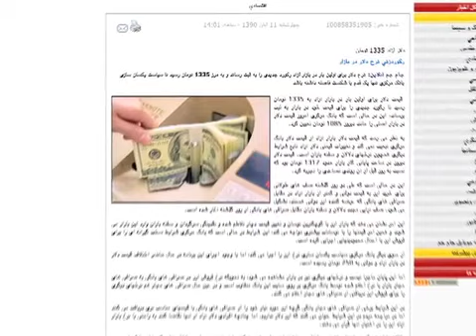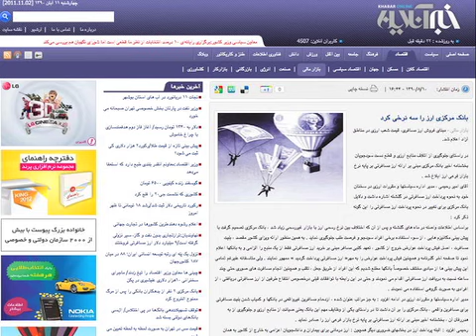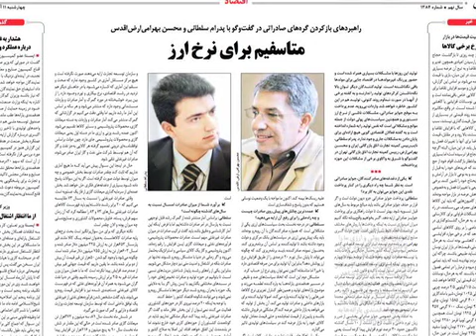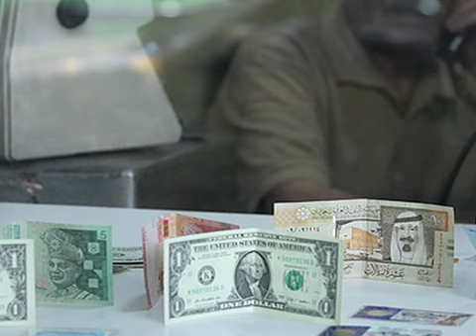افزايش دوباره قیمت ارز در ايران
هم زمان با عبور نرخ دلار از مرز ۱۳۳۹ تومان، نایب رئیس اتاق بازرگانی ایران اعلام کرد، تحریم ها شریان پولی و ارزی ایران را با جهان بسیار محدود کرده است. کامران دادخواه، کارشناس و استاد اقتصاد، در گفت و گو با صدای آمریکا ارزیابی خود را در زمینه تحولات اخیر بازار داخلی ارائه کرد. گزارش از وفا آذربهاری.